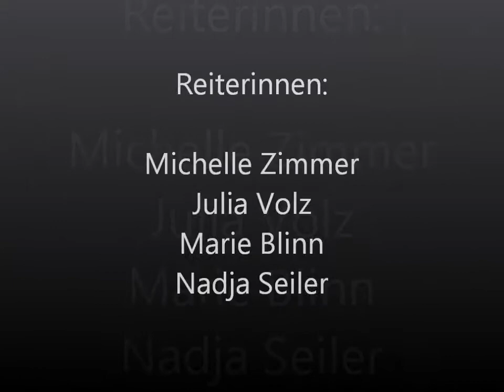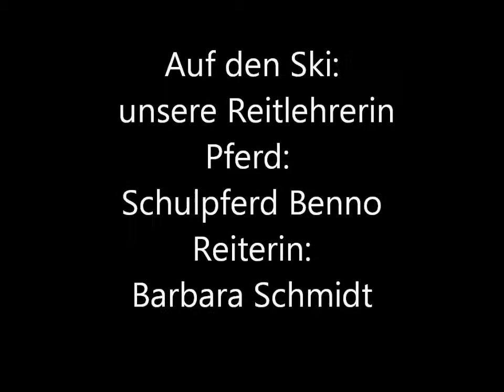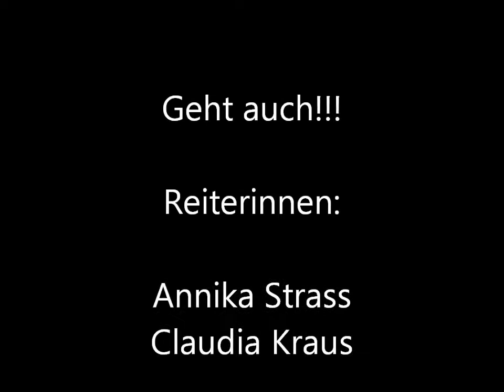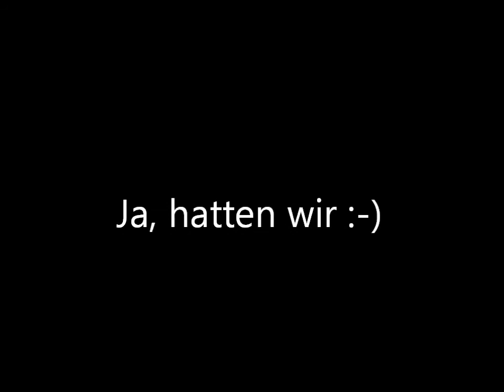Weihnachrsfeier 2010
Weihnachtsfeier 2010 RV Illtal